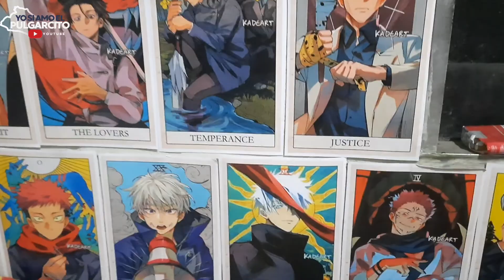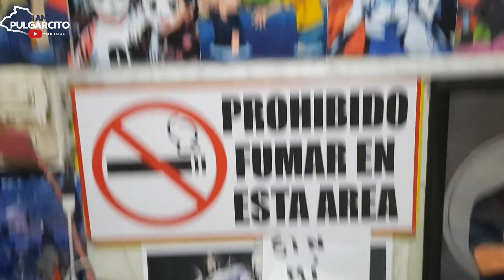Nos Fuimos a la Guarida del Youtuber y Tiktoker Aleco Meco!!